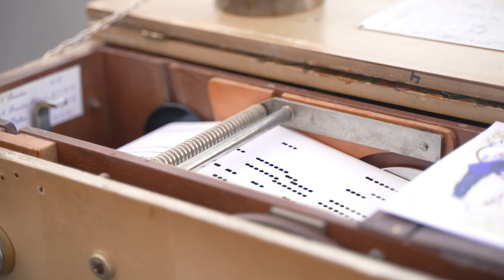Tomáš Plaszky – Zlaté remeslo | Radvanský jarmok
TÝŽDEŇ OTVÁRA BRÁNY 366. Radvanský jarmok

„Stále som schopný hrať sa s hračkami,“ tak znie celoživotné motto dnes 78-ročného verklikára Tomáš Plaszky. V Slovenskej knihe rekordov je zapísaný ako držiteľ najstarších klaunovských topánok v našej krajine. Vidieť ho budete môcť od 6. do 8. augusta tohto roka aj v historickom centre. Melódia z jeho verklíka navodí tú pravú jarmočnú atmosféru.

Nakoľko motívom tohtoročného Radvanského jarmoku je detská hračka, lepšieho verklikára sme si v uliciach mesta nemohli ani priať